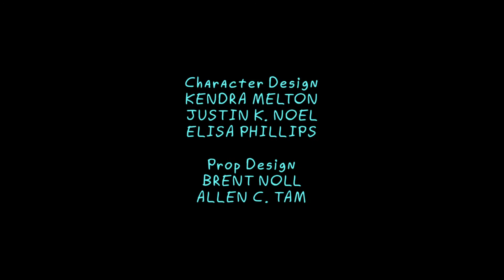Heavy Metal Rick and Morty Song